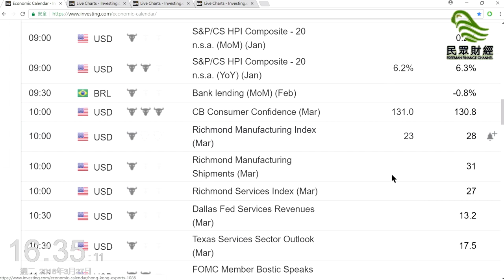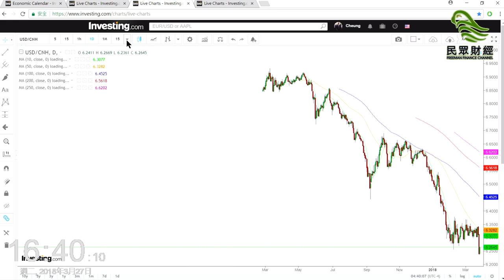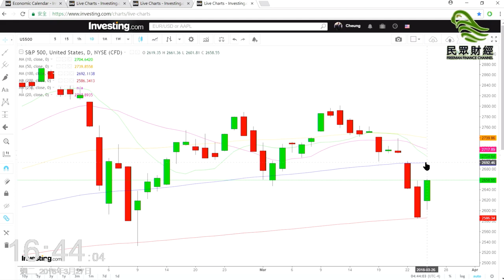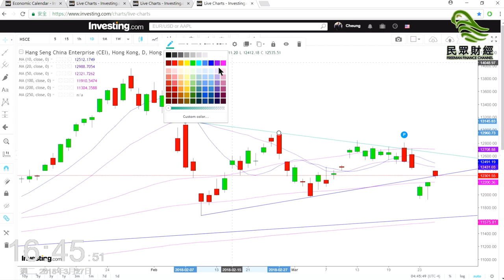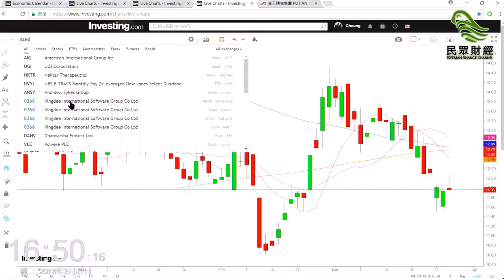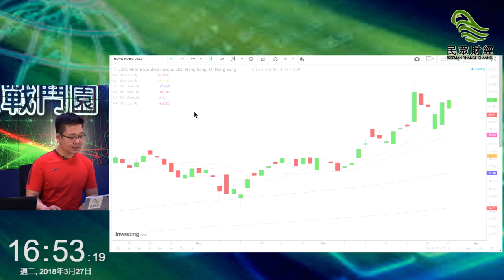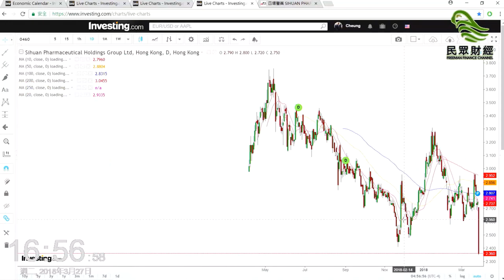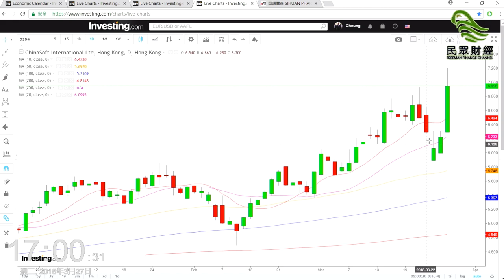民眾財經台_圖表戰鬥園_20180327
主持: 張曦嵐